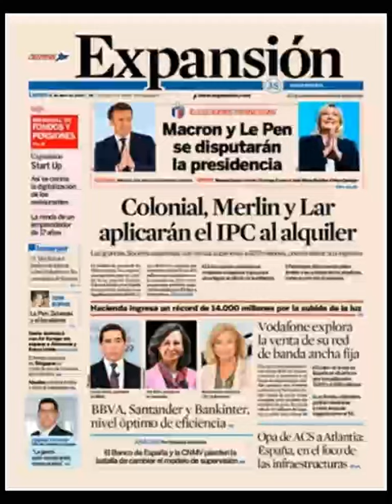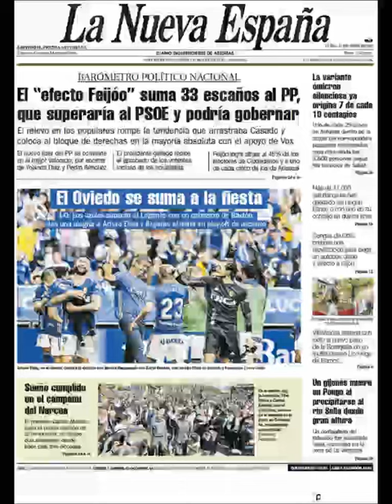Noticias Lunes 11 Abril 2022 Principales Titulares Portadas Diarios Periódicos España Spain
Principales Titulares de Noticias en Portadas Diarios Periódicos Españoles del Lunes 11 de Abril de 2022 ¿Que le Parecio este día?